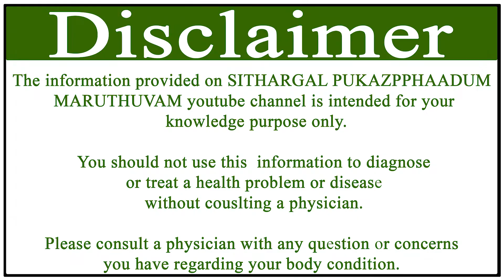வாத வலிகள் குணமாக மூலிகை மருத்துவம்